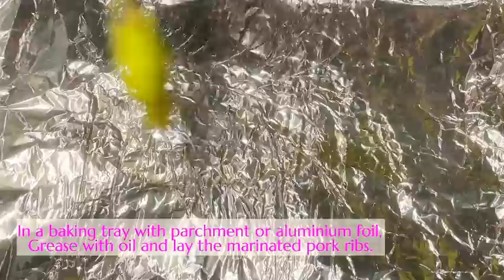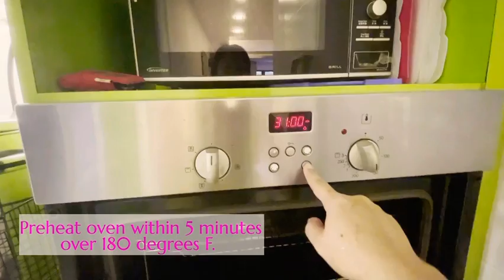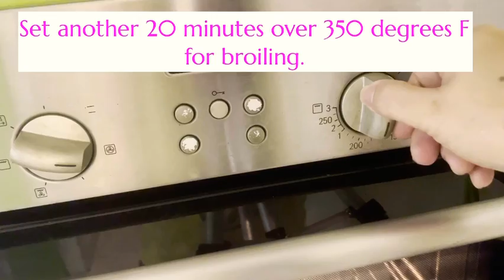Tender Barbecue Pork Ribs in oven | Australian Dish | Kitchen goers by Aimi ‘n Lian